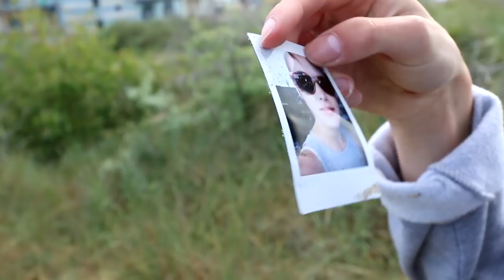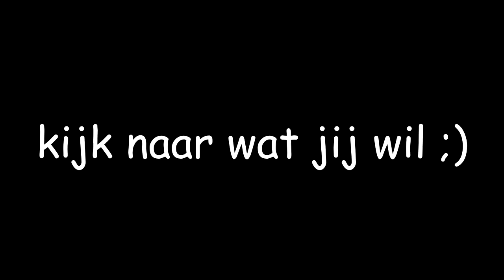DRONKEN ACID OVER YOUTUBE !